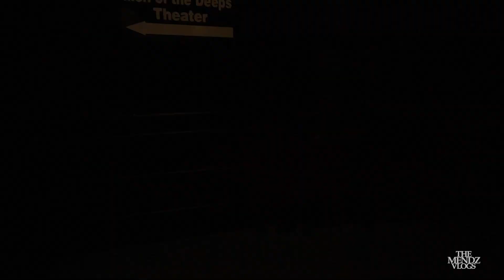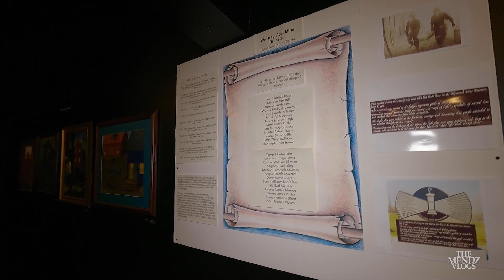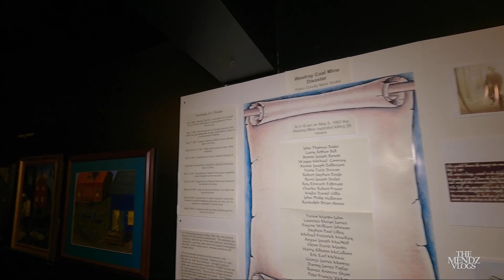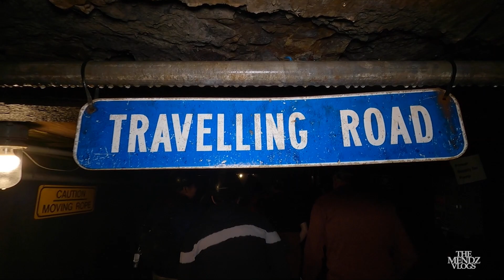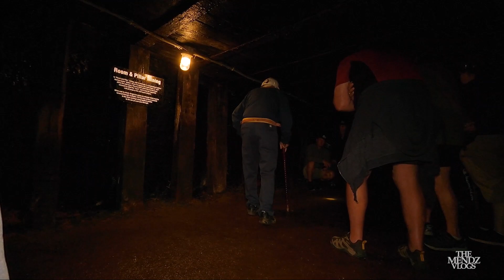Locals Claim This Mine Is HAUNTED (TRAVELLING ROAD)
This channel is all about fun and for living through vlogs of our life! We aim to promote laughter & positive vibes through our lives and share it with you and to the world. To live, laugh & grow with each other is the way of life and the way of living. Welcome to the channel & to THE MENDZ LIFE!